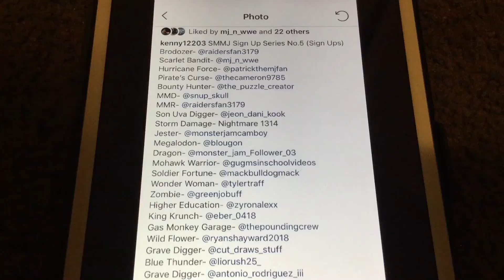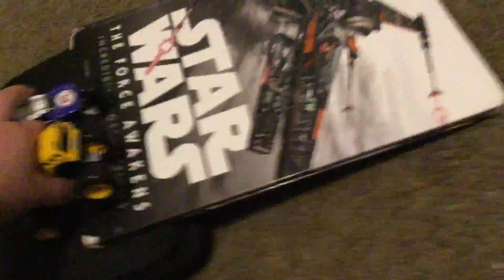SMMJ Sign Up Series No.5 (Event)